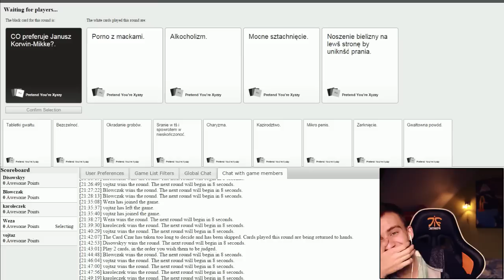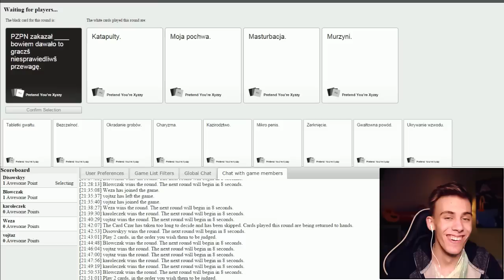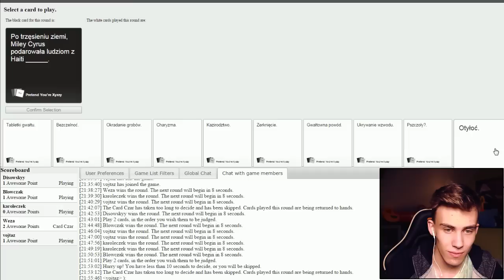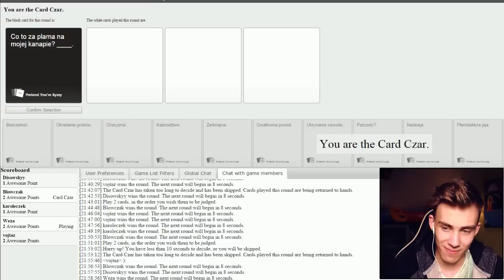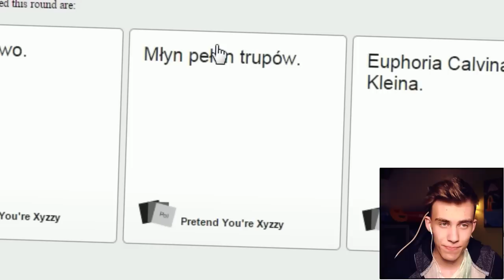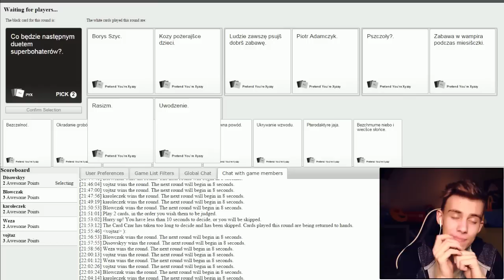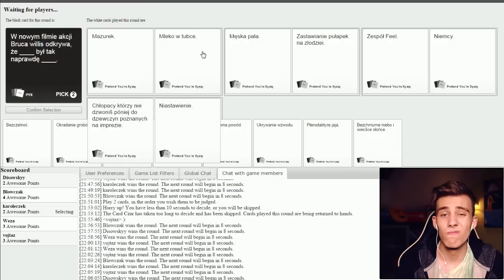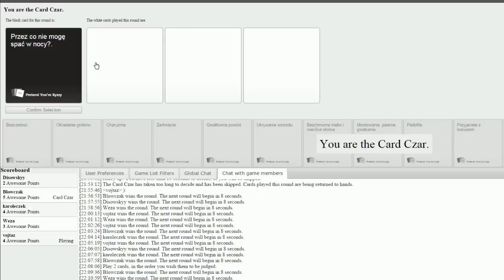Cards Against Humanity - PIĄTKA STARY! [#4]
♥ 10.000 łapek w górę i lecimy dalej! POW POOW POOOW!

Kontynujemy walkę w najbardziej obraźliwej grze wraz z zajebistą ekipą! :D Kupa śmiechu gwarantowana, miłego oglądania Ziomeczki! :3